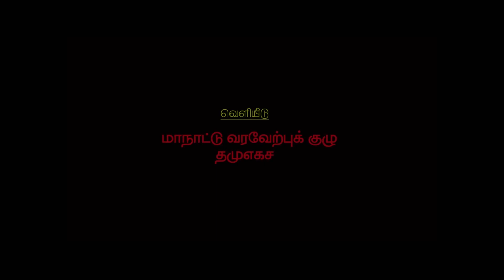சமூக மாற்றதிற்கு வாசிப்பு அவசியம் என தமுஎகச மாநாட்டிற்கு வந்து அறிந்துகொண்டேன்/தமுஎகச மாநில மாநாடு